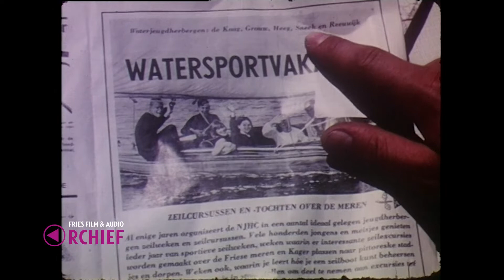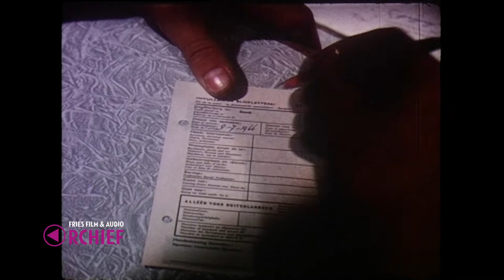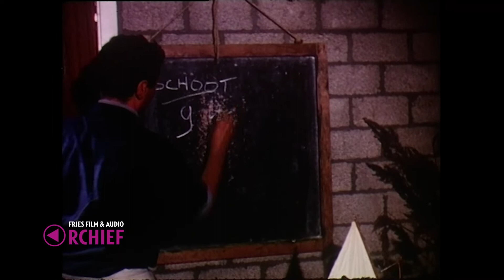Eropuit, 1966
Datering: 1966
Titel: Eropuit
Maker: Anne de Haan
Opdrachtgever: Nederlandse Jeugdherberg Centrale (NJHC)
Samenvatting inhoud: Een jongeman haalt een meisje van huis in een Eend met open dak. Haar ouders zwaaien ze uit. Op het terras van het Witte Huis aan de Heerenveenseweg in Wolvega krijgen ze een folder van de Nederlandse Jeugdherberg Centrale (NJHC), Rijden in Roden. Vervolgens rijden ze door naar een boerderij waar een vlag van de NJHC hangt. Binnen schrijven ze zich in. Zeilboten van het type zestienkwadraat worden klaargemaakt voor vertrek. Tijdens het zeilen valt een jonge vrouw overboord. Vervolgens is er een uitleg te zien over knopen. De paardenboerderij in Roden waar men leert over zadels. Een tocht met paarden, onder andere langs hunebedden en een kampeerplaats. Er wordt een volksdans opgevoerd. Een tafel vol met snoep. Jongeren kijken naar een optreden. Jongeren snijden en eten krentenbroden die op een lange plank liggen. Er wordt muziek gemaakt. Eten en drinken in het zogenaamde schrok-hok. Mensen zijn aan het dansen. Een jongeman speelt klarinet. Buiten houdt men een fakkeltocht en is er een groot kampvuur gemaakt.
Bronformaat: Film
Kleur: Kleur
Geluid: Ja
Collectie: Collectie Tresoar

Referentienummer: AV9234